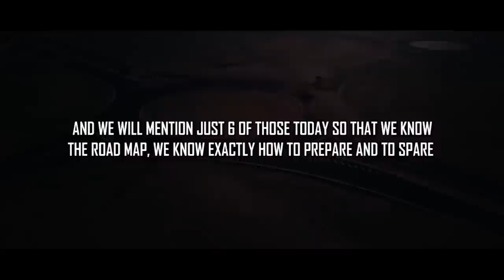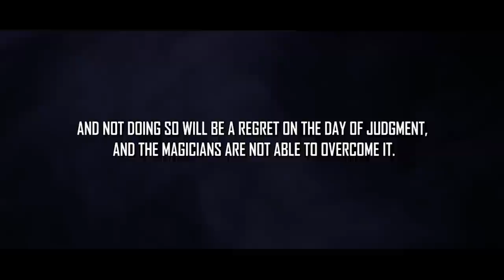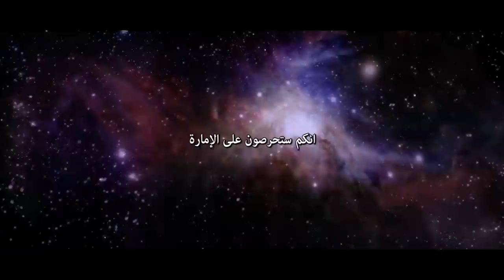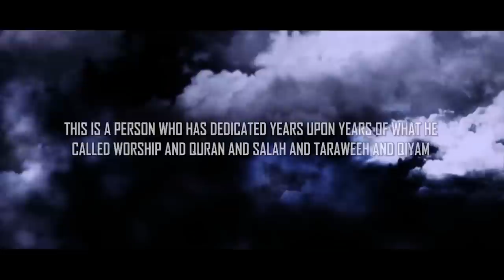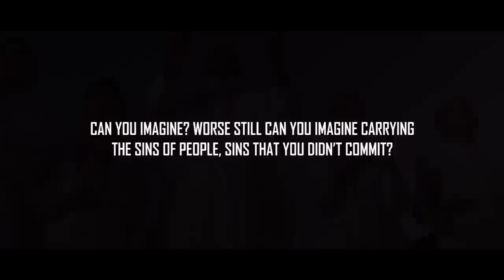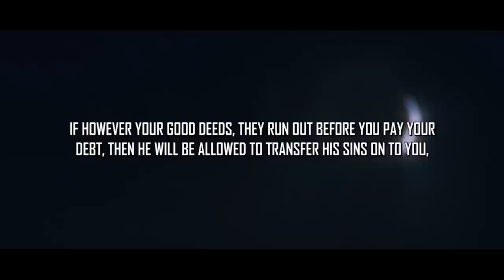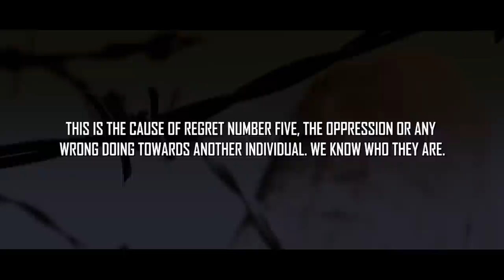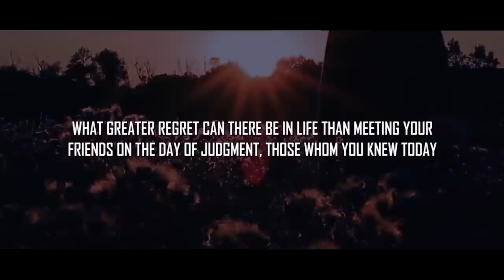6 THINGS MUSLIMS WILL REGRET ON JUDGEMENT DAY!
6 THINGS MUSLIMS WILL REGRET ON JUDGEMENT DAY!